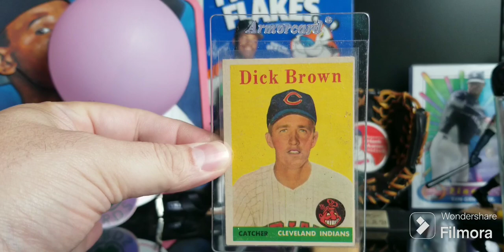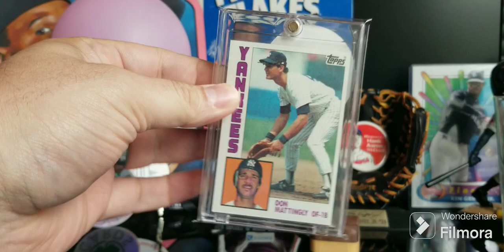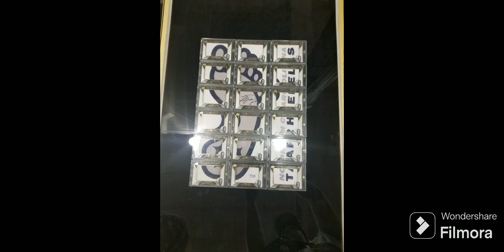My 1st National Experience